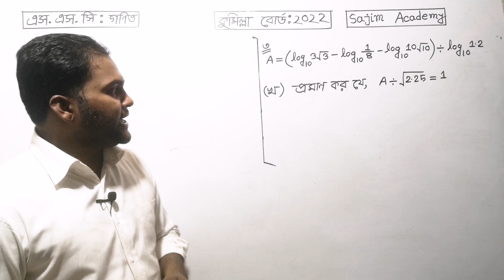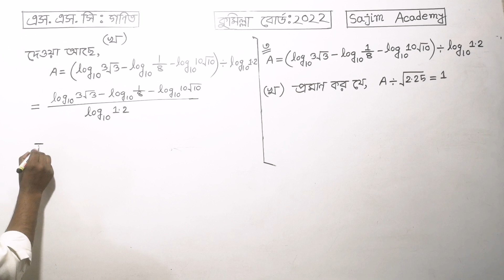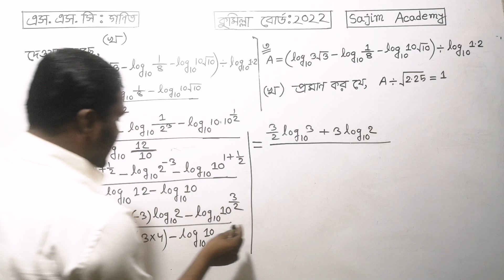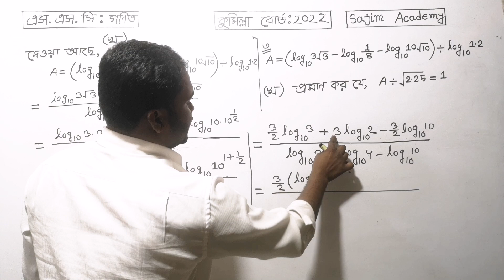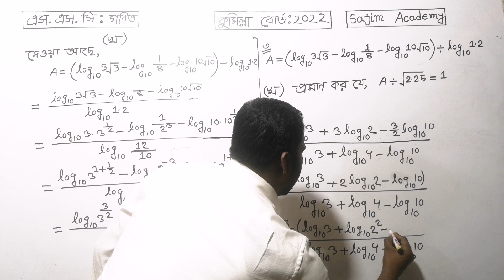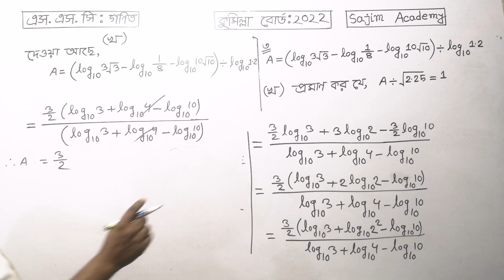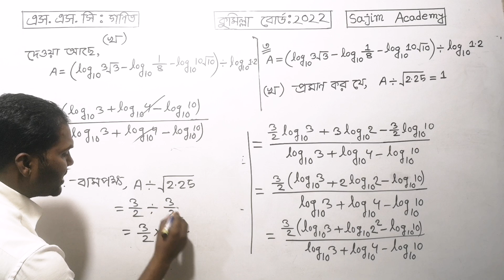Ssc math Cumilla Board 2022 cq solution ।এসএসসি গণিত কুমিল্লা বোর্ড 2022 board question solution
solution#sscmath
 ssc math Cumilla Board 2022 cq solution ।এসএসসি গণিত কুমিল্লা বোর্ড 2022 board question solution. Cumilla Board 2022 cq solution
এই ভিডিওটি দেখলে আপনি এসএসসি গণিতের ৪র্থ অধ্যায়ের কুমিল্রা বোর্ড ২০২২ সালের সৃজনশীল প্রশ্ন সমাধান করতে পারবেন। এস এস সি গণিত কুমিল্রা বোর্ড ২০২২ এর সমাধানটি আপনি খুব সহজেই সমাধান করতে পারবেন ।নবম দশম শ্রেনির বোর্ড প্রশ্নের সমাধান করতে পারবেন। সূচক ও লগারিদম ৪.১ ও ৪.২ অধ্যায়ের সৃজনশীল সমাধান করার কৌশল শিখতে পারবেন। যারা তোমরা ২০২৩ সালে এস এস সি পরীক্ষা দিবা তোমরা এই ভিডিওটির মাধ্যমে মান নির্ণয় অধ্যায়ের সৃজনশীল সমাধান শিখতে পারবে।সাজিম একাডেমী সর্বদাই তোমাদের মঙ্গলের জন্য কাজ করে যাবে ইনশাআল্লাহ।
কুমিল্লা বোর্ড প্রশ্ন ২০২২ গণিত
ssc math Cumilla Board 2022 cq solutionCumilla Board 2022 By watching this video you are 4th in SSC Maths Comilla Board of Chapters can solve Creative Questions 2022. You can solve the SSC Maths Comilla Board 2022 solution very easily. You can solve 9th 10th class board questions. Exponents and Logarithms will teach creative solving techniques in Chapters 4.1 and 4.2. Those of you who are going to give SSC exam in 2023 can learn creative solutions of grading chapter through this video.Sajim Academy will always work for your good inshallah.